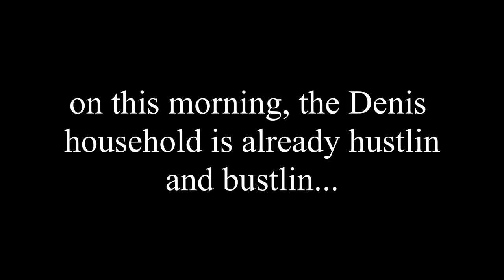christmas break austin werkout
this is my workout in austin. pls enjoy

strava for this workout (because it doesn't count otherwise)